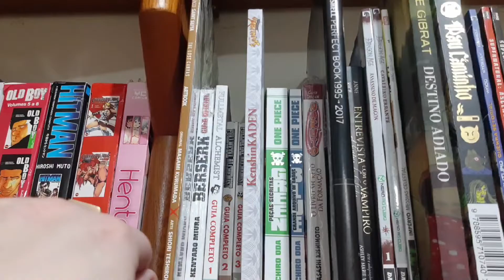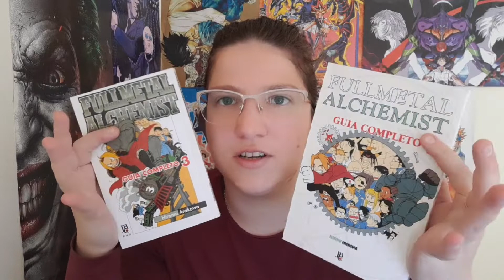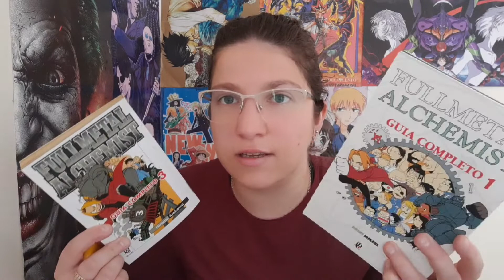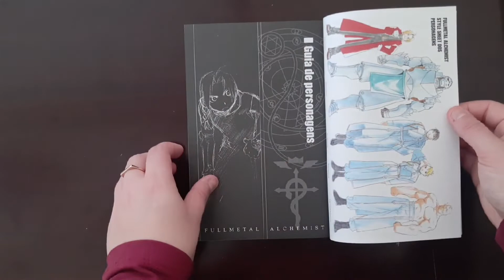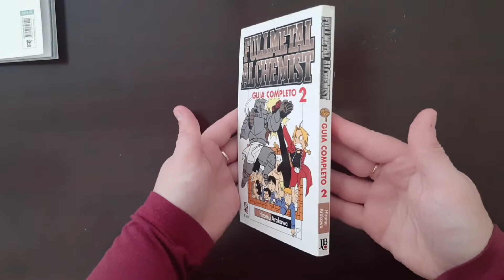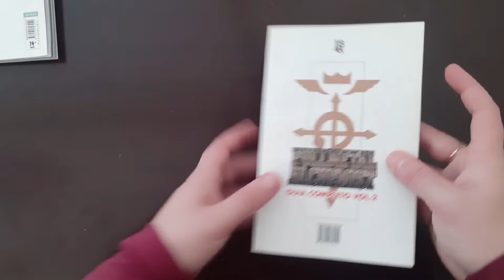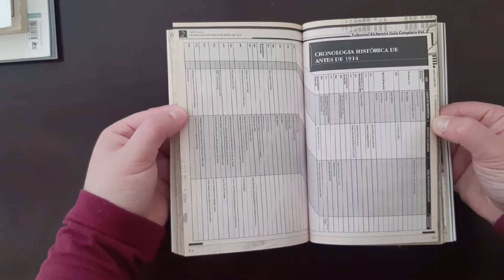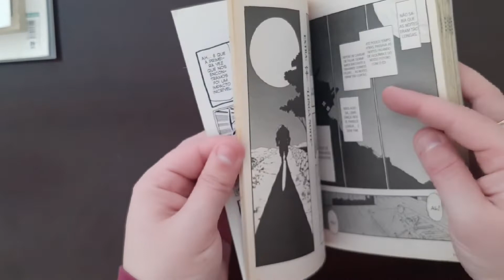Minha coleção: Fullmetal Alchemist Guia - Hiromu Arakawa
Título original: 鋼の錬金術師 パーフェクトガイドブック
Título nacional: Fullmetal Alchemist – Guia Completo
Autor: Hiromu Arakawa
Editora Brasileira: JBC
Nº de volumes no Brasil: 3
Início da publicação no Brasil: Maio de 2012
Fim da publicação no Brasil: Novembro de 2012
Formato: 12 x 18 cm
Miolo: Papel jornal
Periodicidade: Trimestral
Preço: R$ 16,50

2° publicação

Início da publicação no Brasil: Agosto de 2017
Fim da publicação no Brasil: Dezembro de 2018
Formato: 13,5 x 20,5 cm
Miolo: Papel offset
Periodicidade: Eventual
Preço: R$ 19,90 (ed. 1)/ R$ 21,90 (ed. 2)